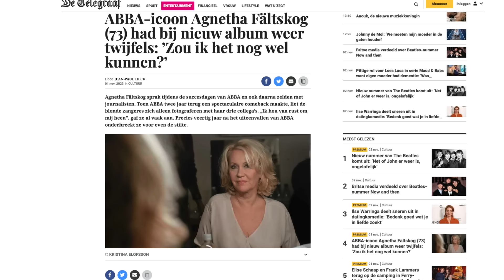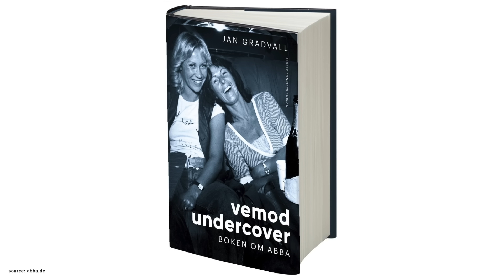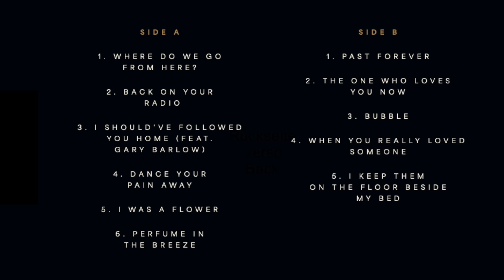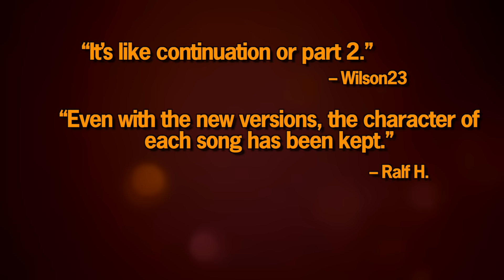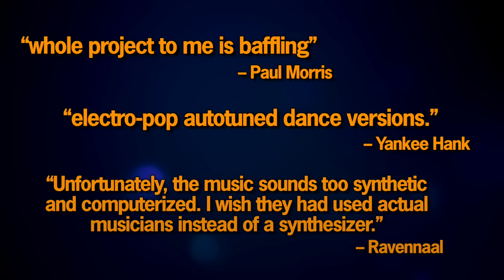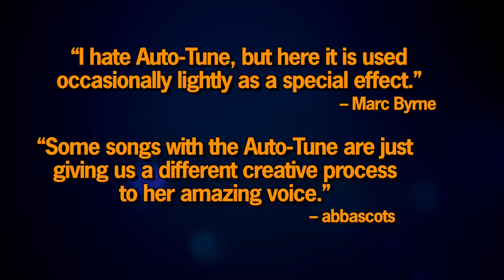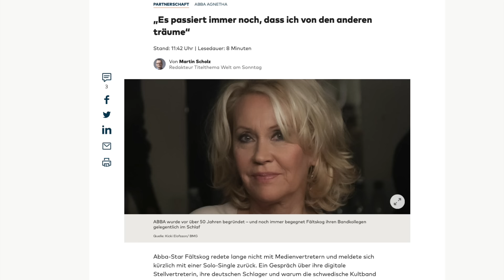ABBA News – Agnetha Back On Charts | New Interviews | New Video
Agnetha is back: with a new video, new interviews, and with chart positions around the world. Let’s bring it all together.

0:00 Intro
0:24 Agnetha – The Interviews
2:24 Agnetha’s Promotion
3:02 New Video
3:48 Chart Positions
4:34 Fans’ Opinions
7:58 Outro